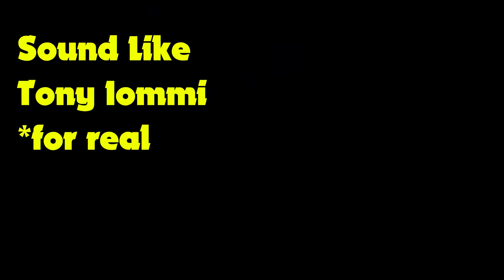Sound Like Tony Iommi!